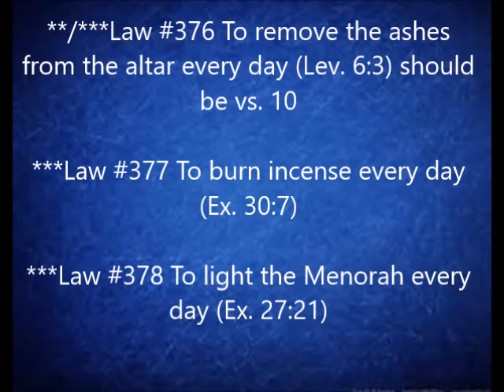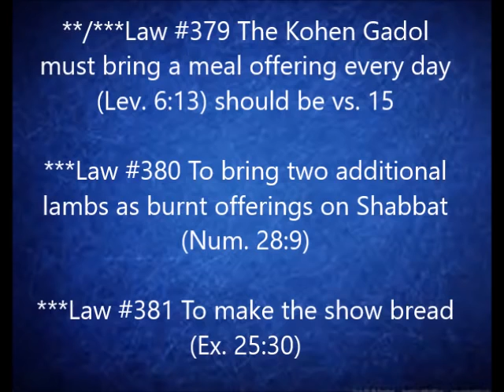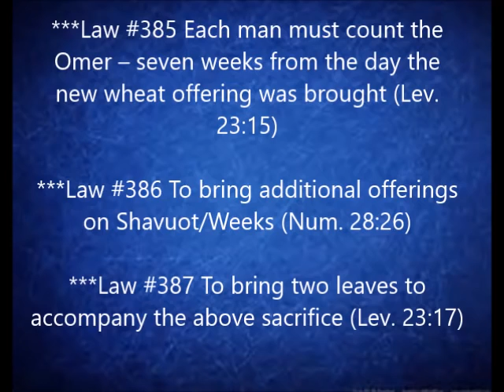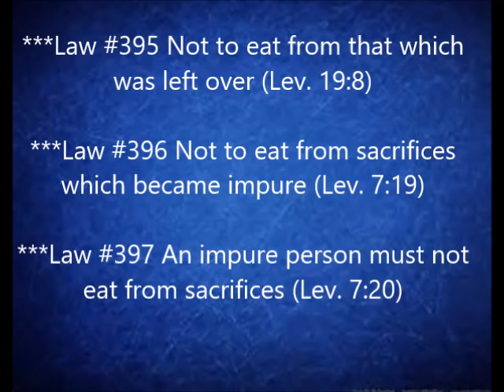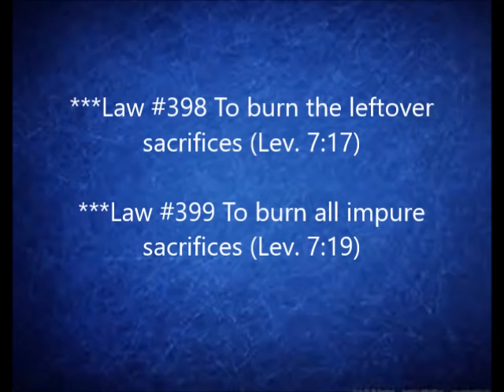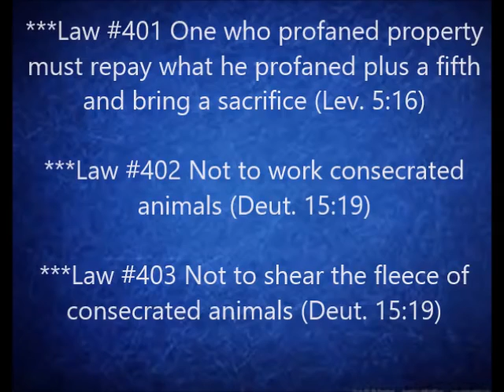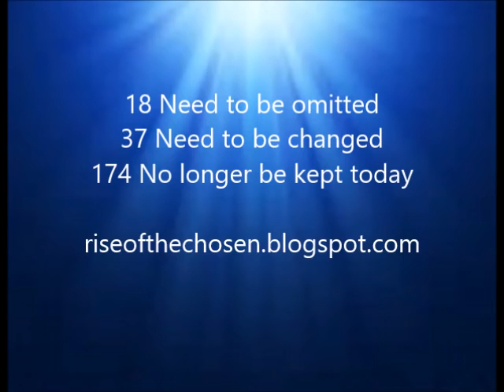Law vs Lie Laws #373 403 Offerings Christianity’s Misuse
Continuing the study of the Torah Laws and debunking Judaism’s false additions to the Commandments. This video reviews the procedures of Temple Sacrifices.